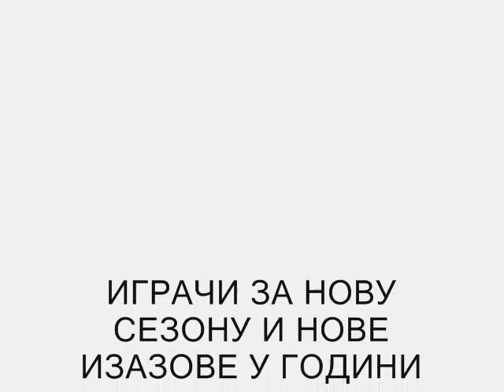KK PARTIZAN 2010/2011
Овим снимком желим да представим нови тим Владе Јовановића који ће се борити и бранити црно беле боје у домаћем и европском шампионату. Ми верујемо у њих и ако су најмлађи тим у ЕЛ-у .. момци само храбро!